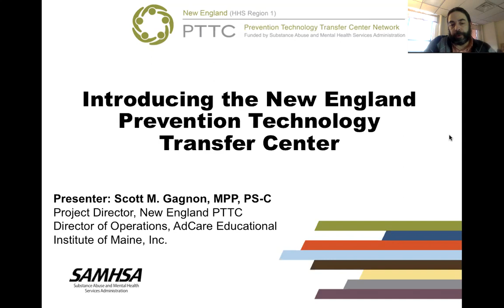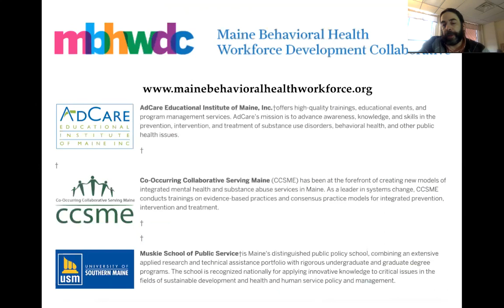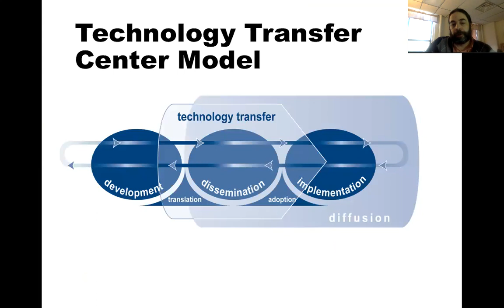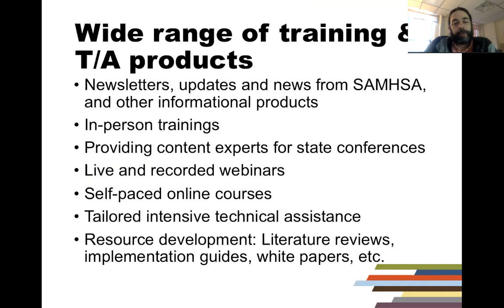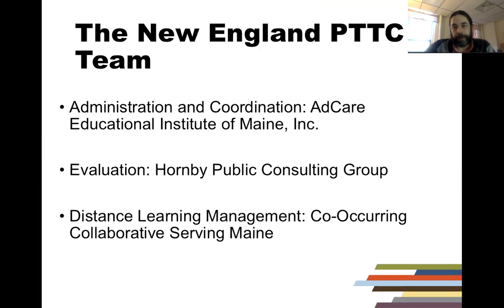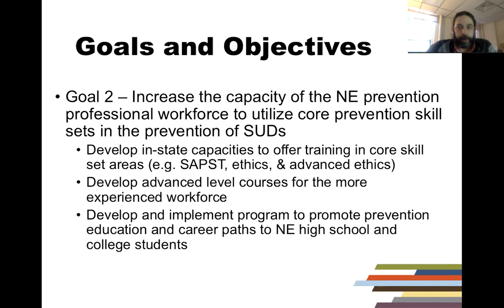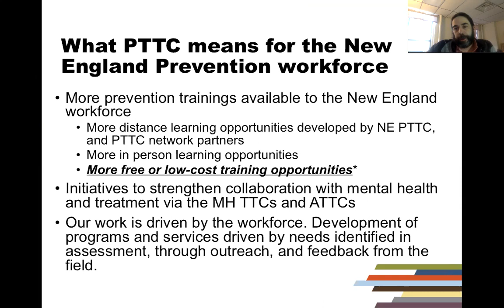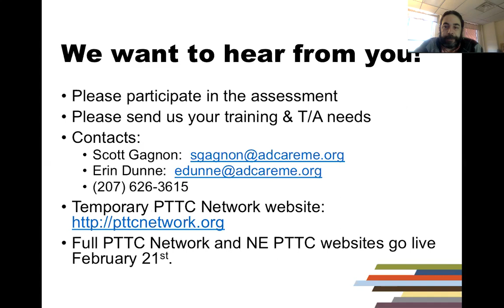Introducing the New England Prevention Technology Transfer Center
In this video we introduce the New England Prevention Technology Transfer Center. The presentation provides an overview of the Technology Transfer Center model, the goals and objectives of the New England PTTC, and describes the training and t/a services our Center will bring to the New England prevention workforce.